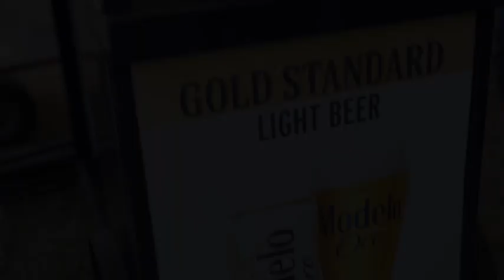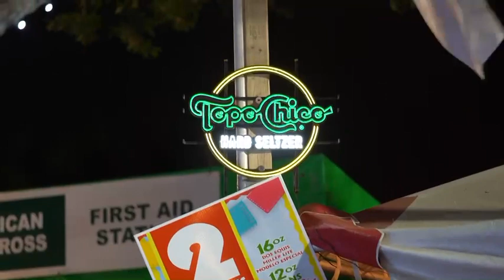Sombrero Festival 2023